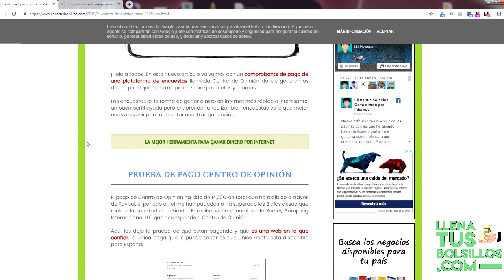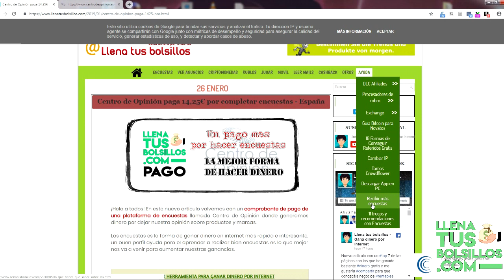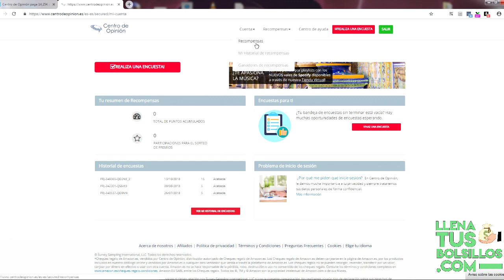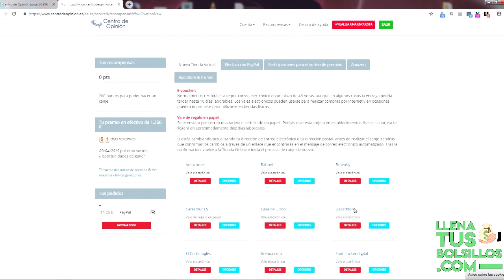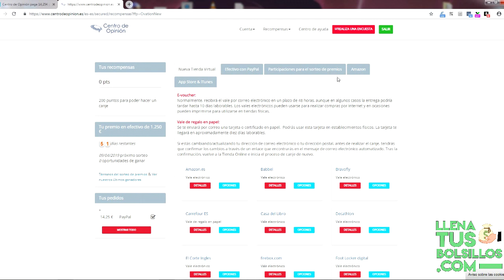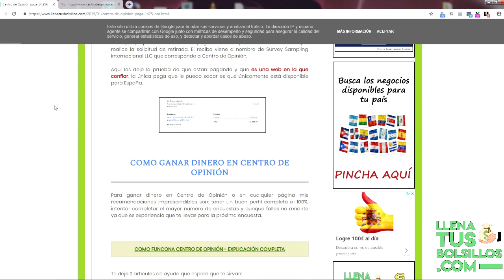Prueba de pago Paypal con Encuestas | Centro de Opinión para España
🔴  NUEVO VÍDEO   🔴

Una prueba de pago añadida de una página de encuestas para ganar dinero por internet. Negocio disponible para España.

Pago de CentrodeOpinion de 14.25€ por paypal, una plataforma muy fiable con varios años en línea donde generar dinero gratis. Esta funcionando muy bien.